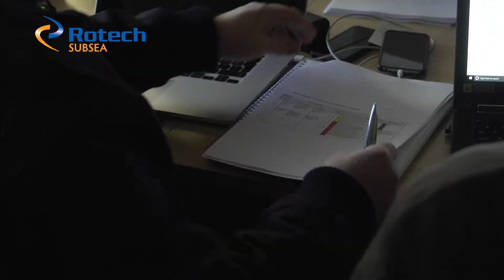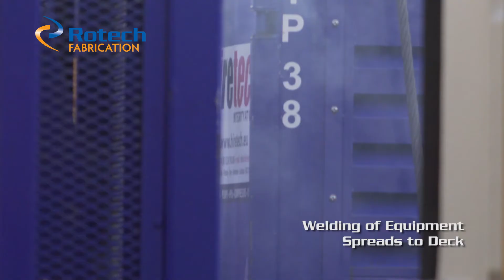Rotech EDT Jane Mobilisation